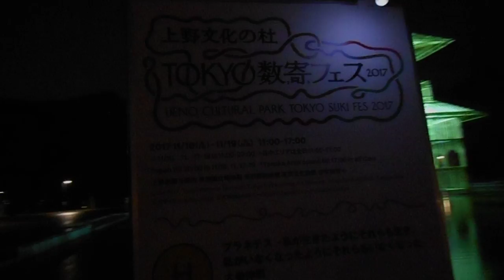DSCN3229上野公園TOKYO数寄フェス20171113大巻伸嗣 を歩いてみた